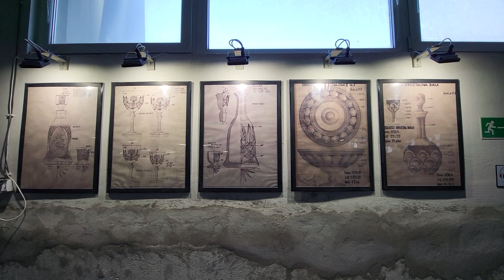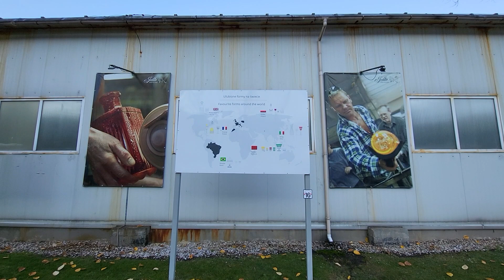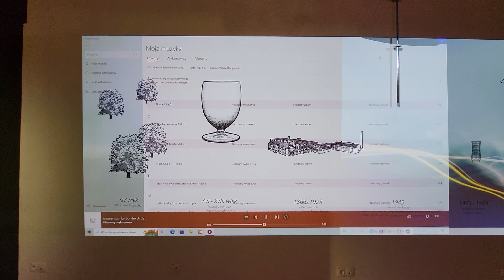HUTA SZKŁA KRYSZTAŁOWEGO JULIA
Cześć 😚 Witajcie na moim kanale NIKOLANDIA 🤩
Huta Julia działa na styku tradycyjnego rzemiosła i funkcjonalności współczesnego świata. Metody wytwarzania szkła są te same, co dawniej, ale tchnęliśmy w nie dzisiejszego ducha, aby celebrować rękodzieło na naszych stołach.

Zapraszam Was na Mój 151 VLOG 🙂

Wbijajcie na mojego Insta 😎

Wszystko to motywuje mnie do dalszej pracy ! :)